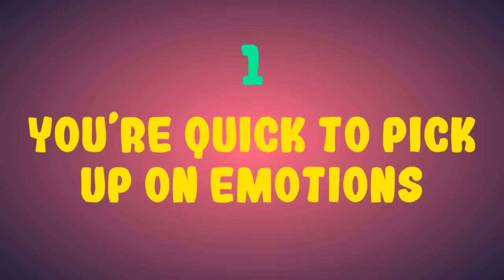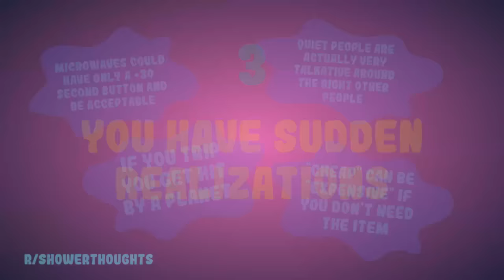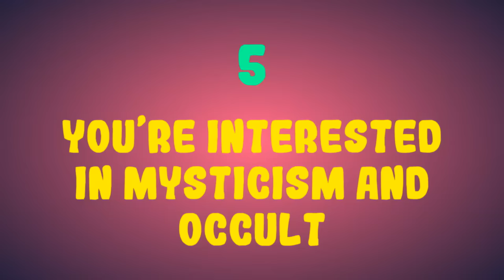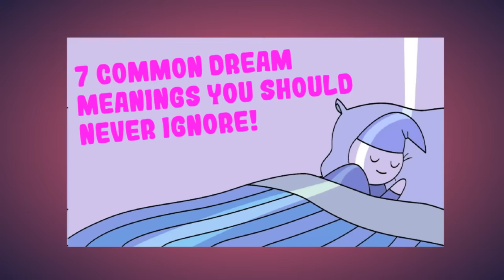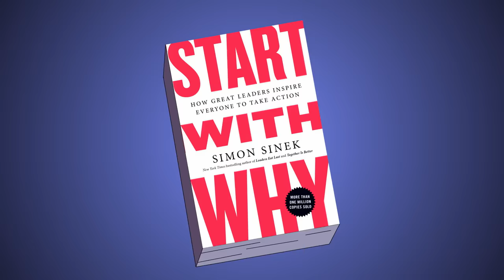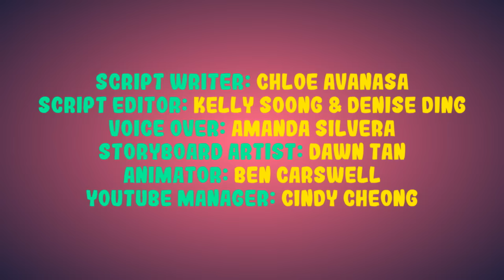7 Signs You Have Good Intuition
What is intuition? Are you visiting this video because you want to know how to use your intuition, or how to listen to your intuition?

Do you have an inner gut feeling telling you what feels right and what feels wrong? Do you sometimes wonder if you should trust your gut and intuition?

Intuition is linked to both spirituality and psychology. Some people would call that a gut feeling, while others refer to it as intuition, and still, there are those who think of it as a sixth sense or third eye. A lot of people believe that intuition is an otherworldly gift and many of them believe in the power of the Universe and law of attraction.

Tuning into your intuition and improving your mindfulness can give you a decisive advantage. Still, a lot of people find it hard to rely on their instincts, because they allow their anxiety, doubts, and hesitations to clutter their minds. But are you different from them?

To find out more, here are 7 Signs You Have Good Intuition!

Credits
Writer: Chloe Avanasa
Script Editor: Kelly Soong & Denise Ding
VO: Amanda Silvera
Storyboard: Dawn Tan
Animator: Ben Carswell
YouTube Manager: Cindy Cheong
Special Thanks: Yumika Tsui

References:
Epstein, S. (2010). Demystifying intuition: What it is, what it does, and how it does it. Psychological Inquiry, 21(4), 295-312.

Guerrero, L. K., DeVito, J. A., & Hecht, M. L. (Eds.). (1999). The nonverbal communication reader. Prospect Heights, IL: Waveland Press.

Chaffey, L., Unsworth, C. A., & Fossey, E. (2012). Relationship between intuition and emotional intelligence in occupational therapists in mental health practice. American Journal of Occupational Therapy, 66(1), 88-96.
Klein, G. A. (2004). The power of intuition: How to use your gut feelings to make better decisions at work. Crown Business.

Piha, H. (2005). Intuition: A bridge to the coenesthetic world of experience. Journal of the American Psychoanalytic Association, 53(1), 23-49.